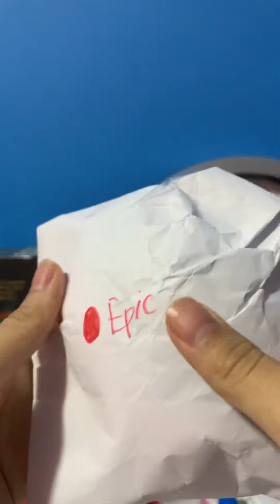7 September 2023